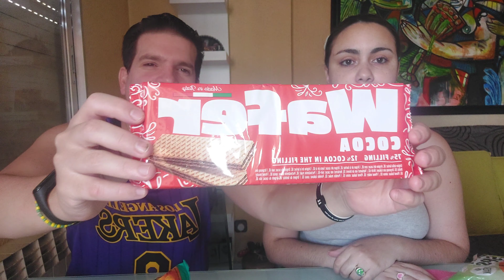Probando dulces y snacks diferentes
Video comprando en PEPCO y ACTION⤵️